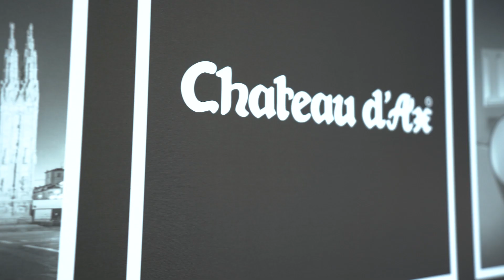Avenue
Un divano estremamente carismatico e dalle forme imponenti, morbide e generose. La sua seduta accoglie l’ospite nel comfort più totale. Dettagli di stile, come la cucitura nel bracciolo, ne confermano la ricercatezza.